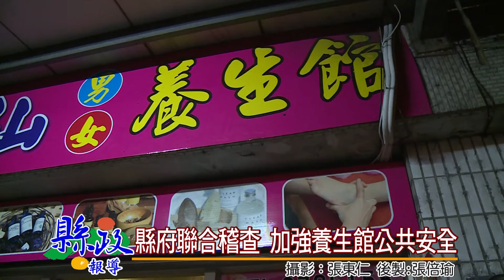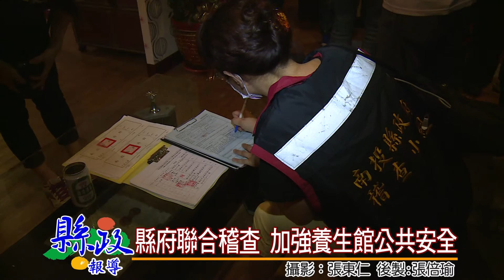縣府聯合稽查 加強養生館公共安全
為了強化縣內養生館及卡拉OK店等營業場所的合法化及公共安全，縣府聯合稽查小組巡迴各鄉鎮進行業務稽查，除了例行性的建管、消防等證照文件查核外，衛生局也針對服務員工進行營業衛生及菸害防制等宣導，面對業者的疏失或不符合規定的情形，稽查小組除當場勸導之外也勒令業者限期改善。